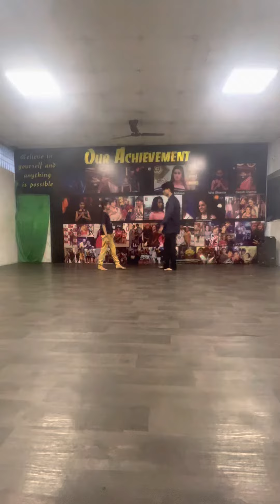mera koi aur na lage rae ||aashish and vaedanshi ||dance cover